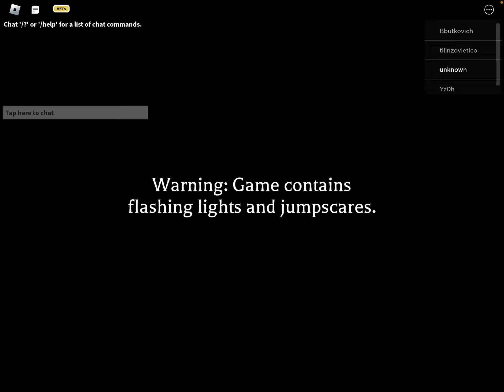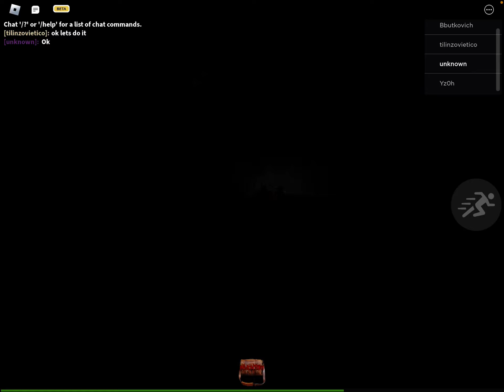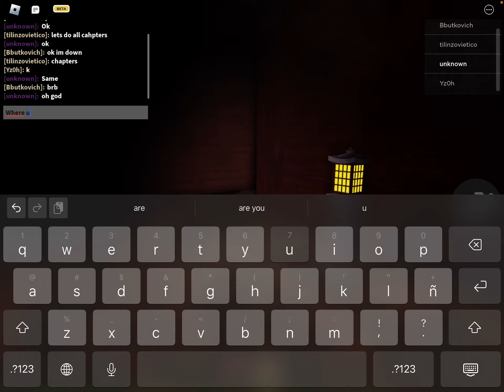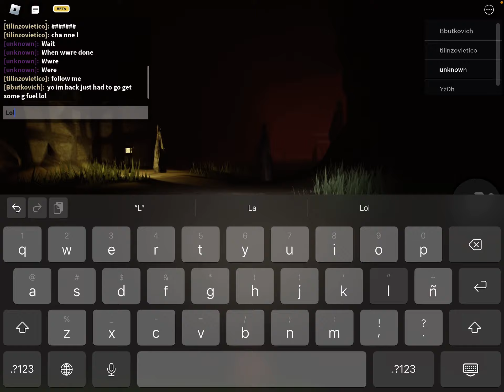The mimic chapter 1 roblox